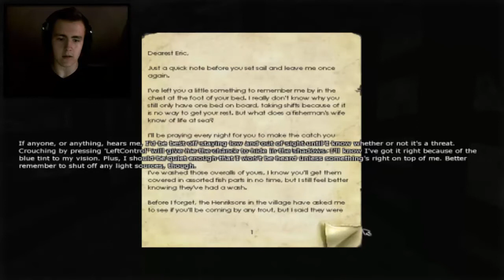DON'T BITE ME!!! - Penumbra Overture 1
A new playtrough is here everyone! I hope you will enjoy this adventure with me because this is going to beawesome! :D